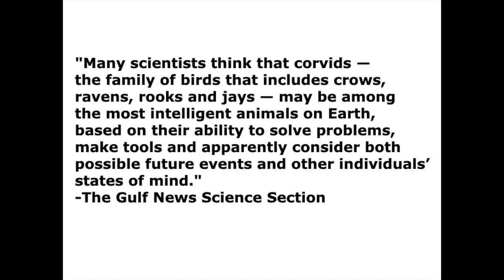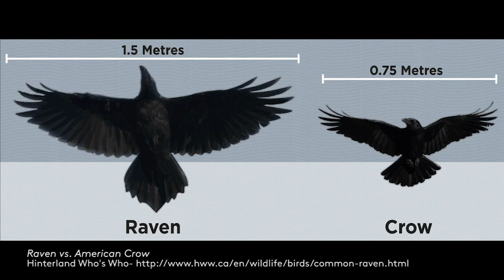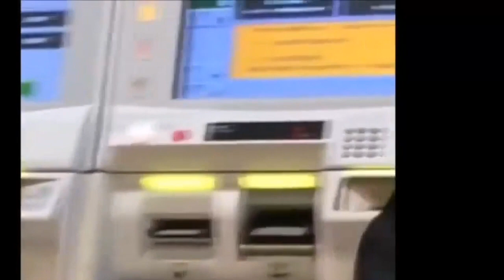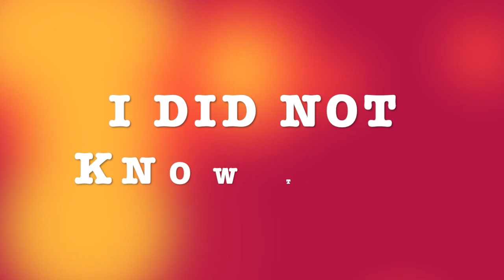Crows and Ravens! Watch Them Talk, Solve Problems and More!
Meet Moonin, a most amazing raven!
Did you know that scientists believe that some crows and ravens are as intelligent as 7 year olds? Do you know the difference between a crow and raven?  Watch as they talk, sing, and do INCREDIBLE things! It also has Moonin the most amazing raven you will ever meet!